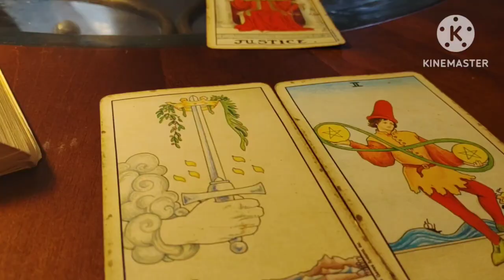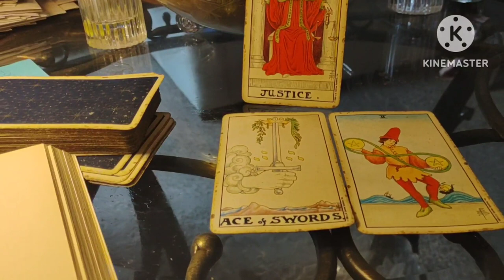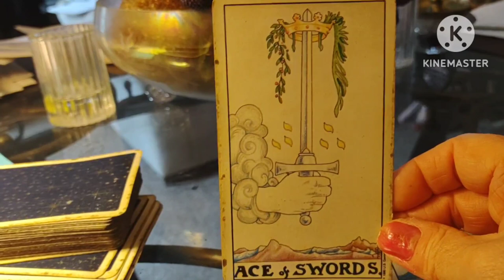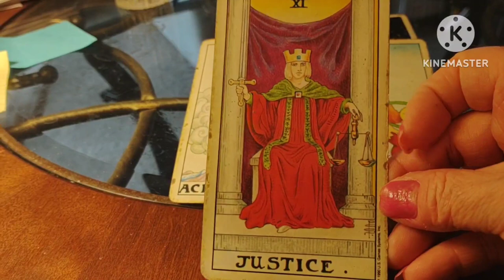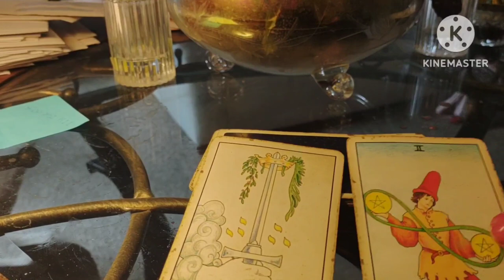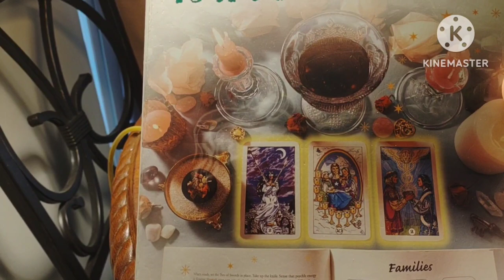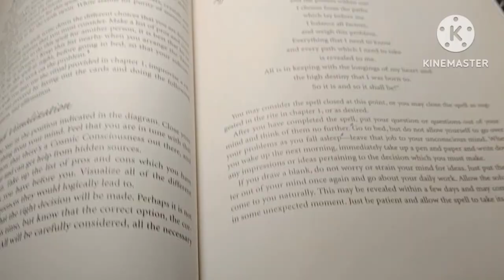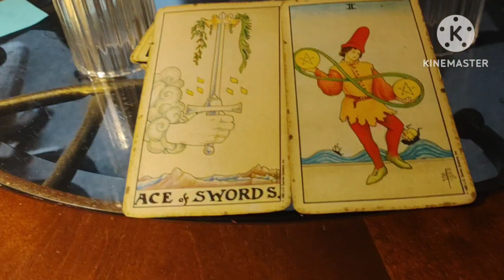Witchy Vlog -Tarot Spell For Making A Decision